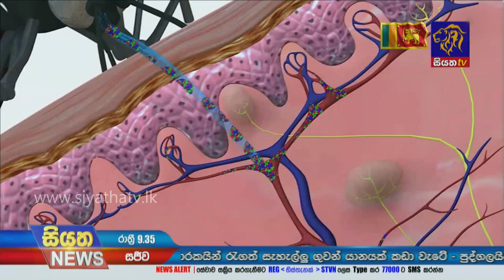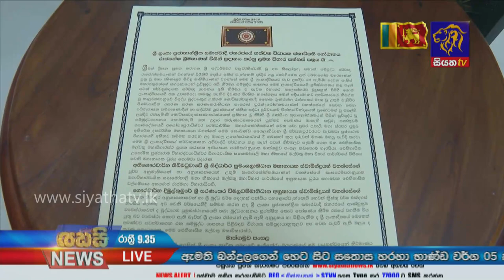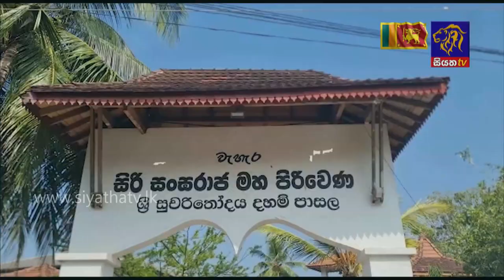Siyatha News | 09.35 PM | 05 - 02 - 2022